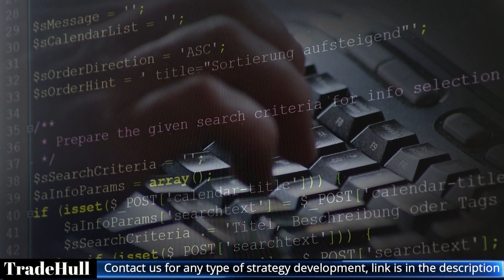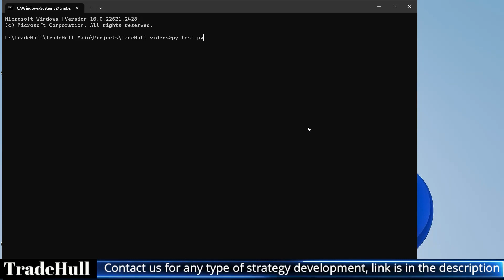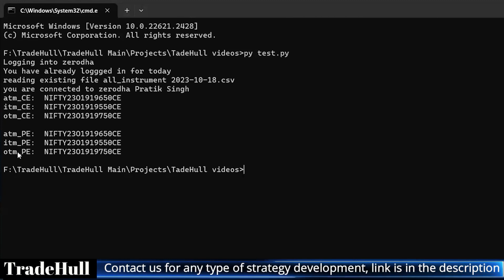Finding ITM, ATM, OTM | Option Trading For Beginners | Customized algo development | TradeHull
Learn how to identify ITM (In The Money), ATM (At The Money), and OTM (Out of The Money) options and improve your trading strategies using customized algo development. This video is perfect for beginners looking to get started with option trading and those interested in building their own algorithmic trading systems with TradeHull.

algo development
algo for trading
trading algo python
algo trading course
learn algo trading free
algorithmic trading course India
options trading for beginners
copy trading software
best copy trading platform in India